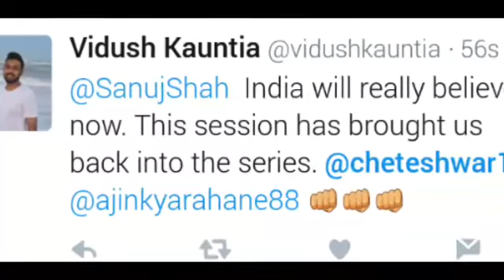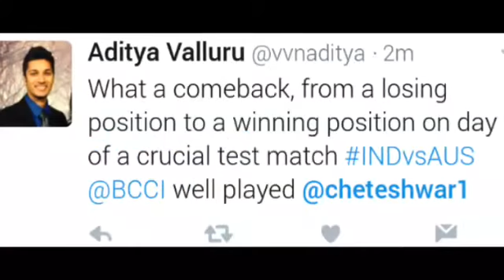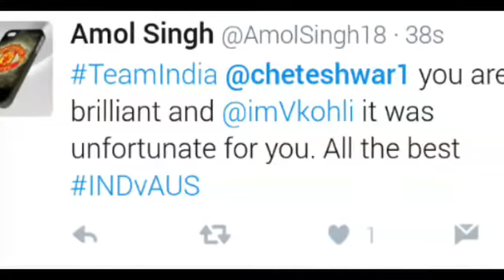Cheteshwar Pujara's fifty (79* runs) vs Australia | India vs Australia, 2nd test - fans reaction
Fans reaction for the great knock a match or should I say series saving knock by Cheteshwar Pujara...